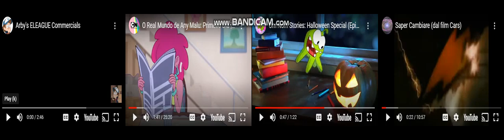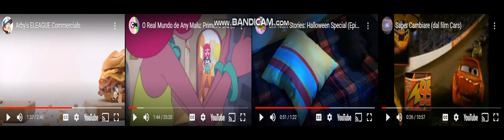Up To Faster 4 To Arby's Eleague Commercial's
Credit to My YouTube Multiplier